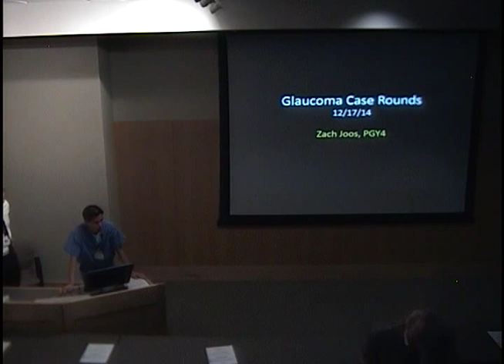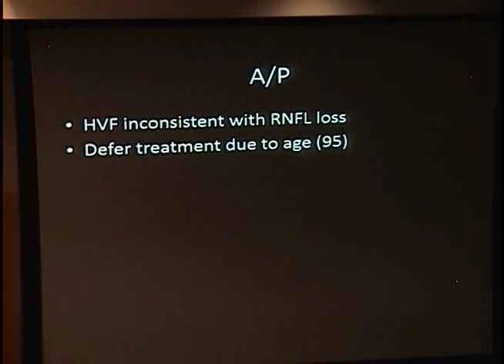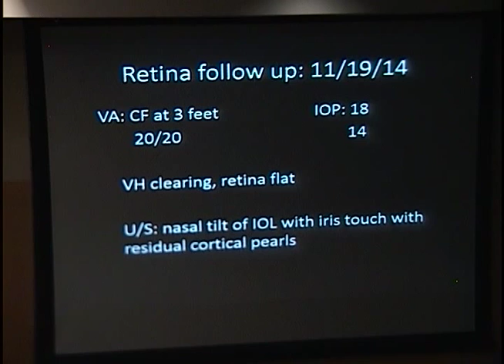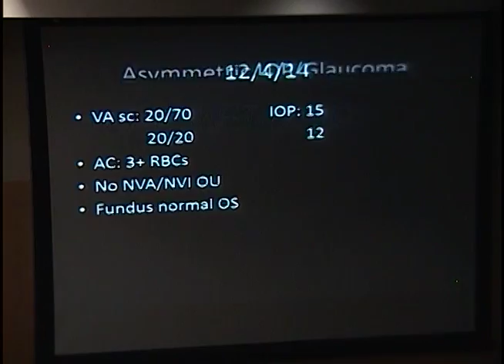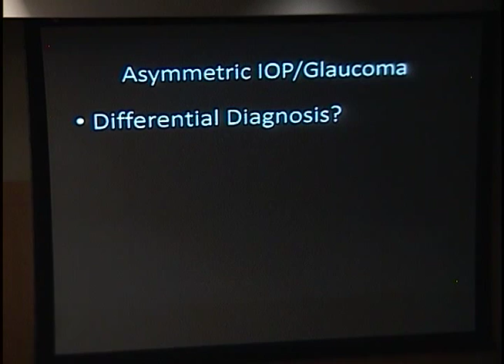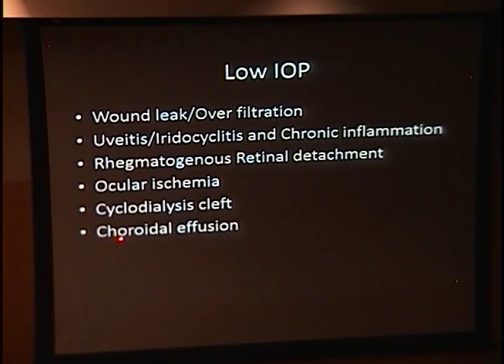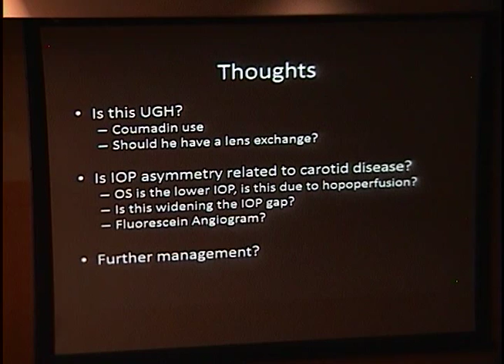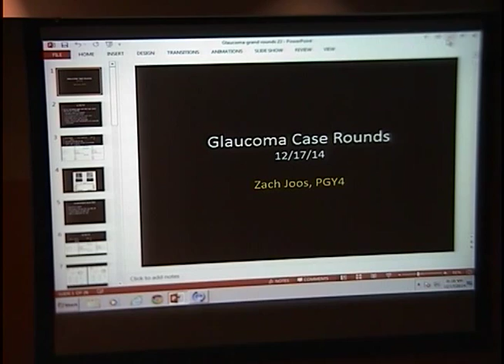Glaucoma Case Rounds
Title: Glaucoma Case Rounds
Presenter: Zach Joos